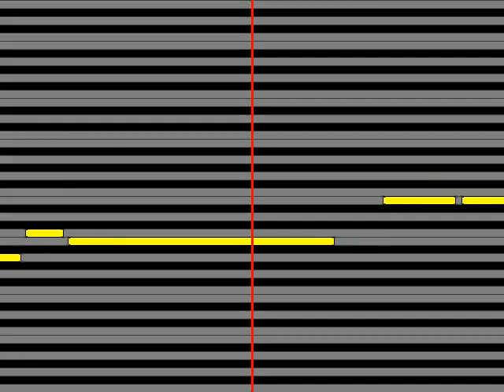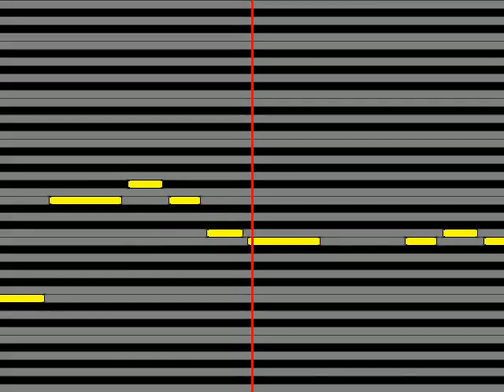【ガイドメロディ】 紘呂しのぶ ふたりの吉都線